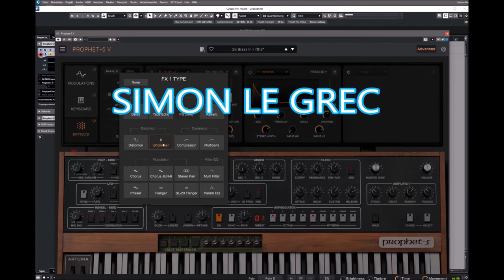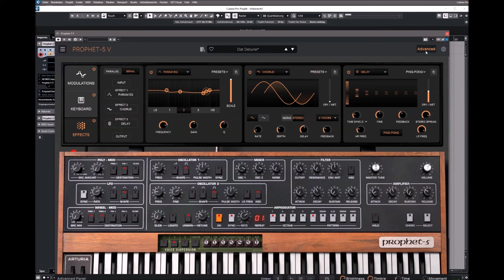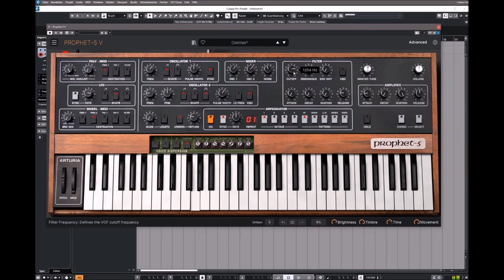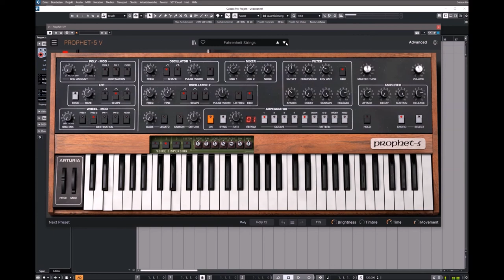Arturia V Collection 9 | Prophet-5 V | Presets Preview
Prophet-5 V is the definitive production keyboard faithfully remade in software form, equal parts soulful, characterful, and enormous in its sound, complete with its signature approachable layout, tastefully upgraded to fit seamlessly into your DAW workflow.

With state-of-the-art analog modeling technology, Prophet-5 V puts the power of a keyboard icon - the treasured Rev 2 - at your disposal, from the unique Poly-Mod feature to realistic Voice Dispersion, letting you unlock the full potential of every project in true analog style.

Presets Preview:
00:00 Intro
00:05 Bass
01:40 Chicago Techno
03:32 Electro House
04:01 Technoid
04:41 Brass
05:30 Soft House
05:56 Deep House
07:14 Keys
08:16 Leads
09:53 Organ
10:30 Pads
10:34 Romantic
13:30 Epiano
13:46 Seq
13:47 In Your Face
14:43 Again In Your Face
16:28 Killer Sound
17:21 HP Filter Mod
19:30 Strings